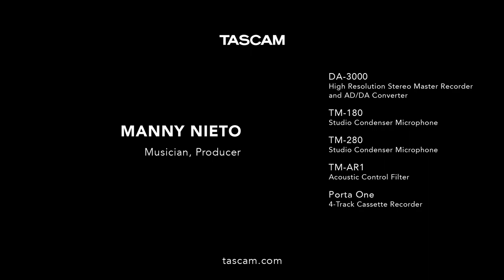TASCAM - Manny Nieto Records "Bands you'd be scared to be in the room with."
He's also made a career out of recording bands like
the Breeders, Circle Jerks and Los Lobos at his Suplex Studio in L.A.
No stranger to the road, he's done sessions at Abbey Road as well as studios from China to Oahu. TASCAM is always part of his process. "You can't make a NEVE or an API do what a TASCAM does."